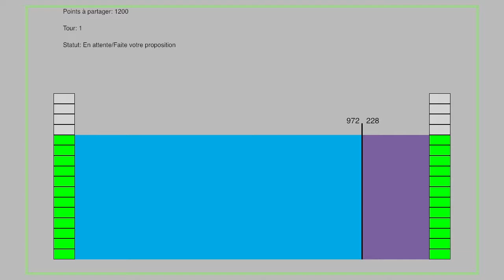Expérience confiance et négociation